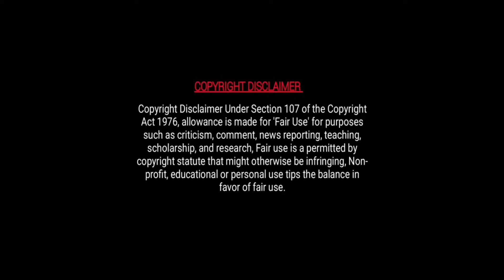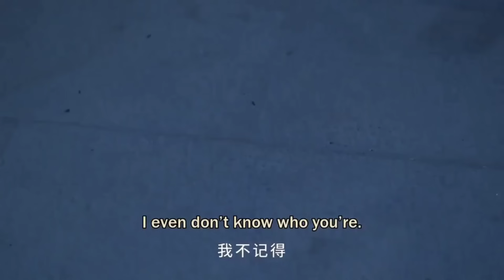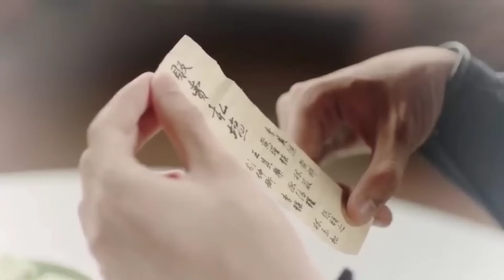My Dumb Husband is Secretly BIG Devil 👿 Chinese Full Drama explained in hindi | Full movie